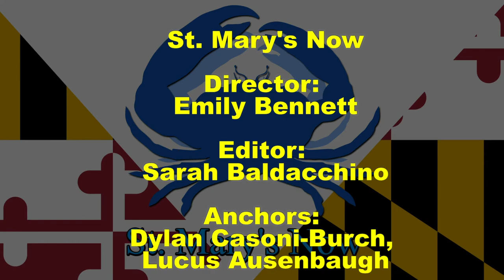St. Mary's Now (from 6-7-2019)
St. Mary's Now is a partnership between The Enterprise newspaper and the Dr. James A. Forrest Career and Technology Center's TV/Video Production program.  This newsbrief is produced by Gold Team and covers stories from The Enterprise's Friday, June 7, 2019 edition.  Stories include:  pilot plan for oyster bars is launched, failing Compton systems get MetCom connections, Soap box derby family aims for world title, and a look at local sports.  Luke and Dylan are your anchors.  Emily is your director.  Sarah is your editor.  This will be our last regular newsbrief for this school year.  Please be on the lookout for our “summer hiatus summary editions” 3 or 4 times during our summer break.  Regular editions of St. Mary's Now will return at the beginning of the 2019/2020 school year in September.